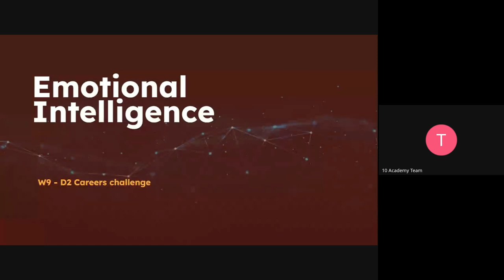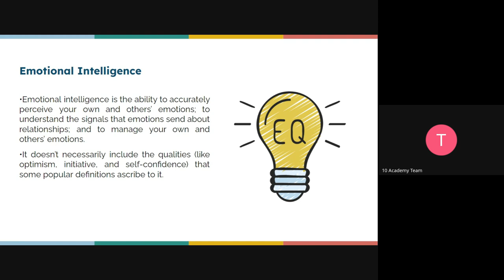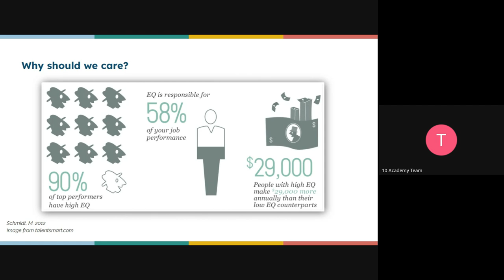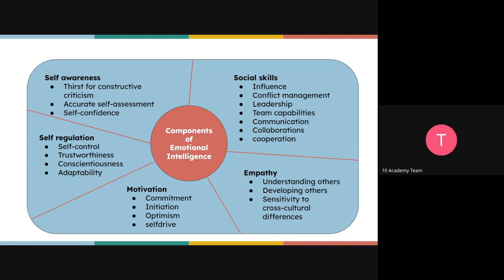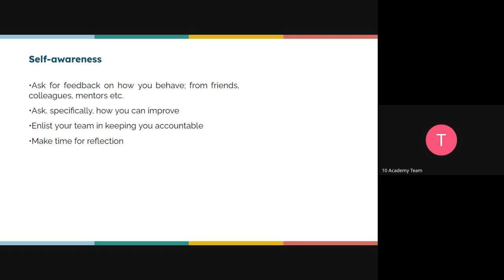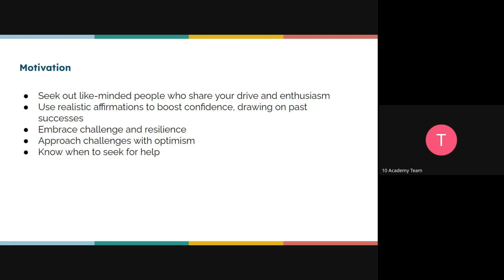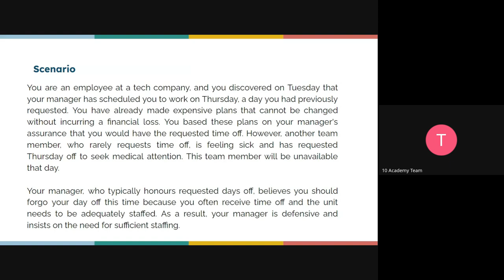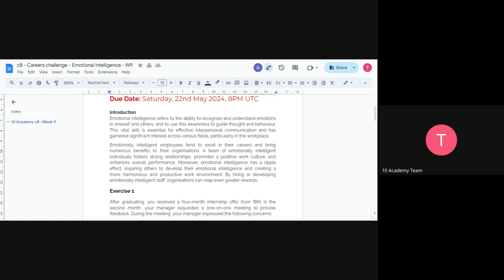Cohort B W9D4, Career Tutorial